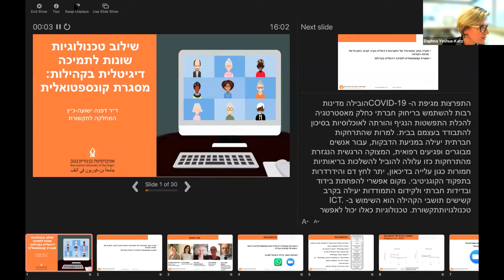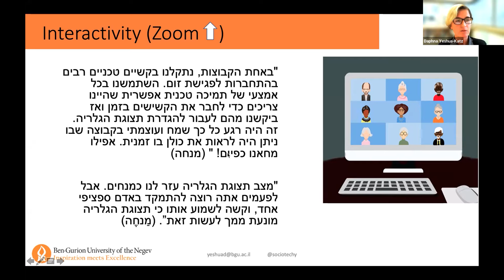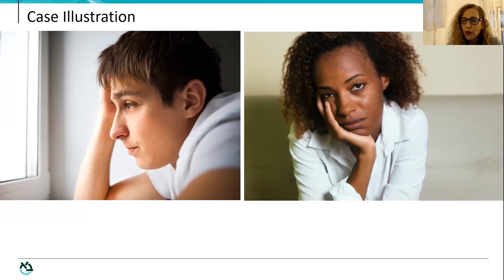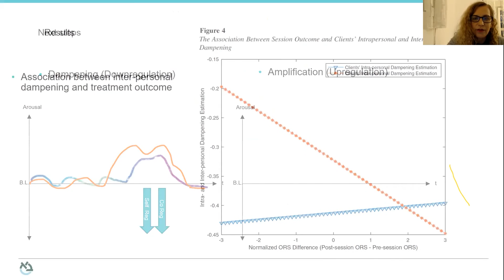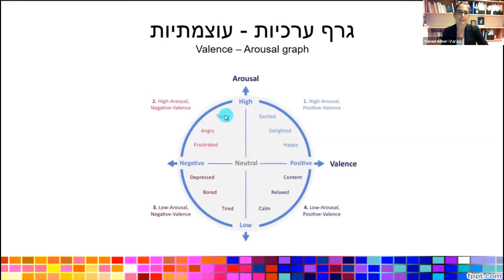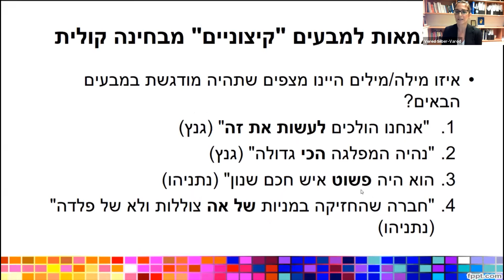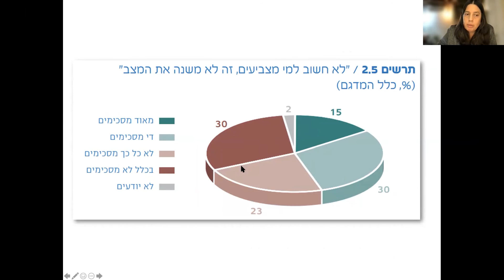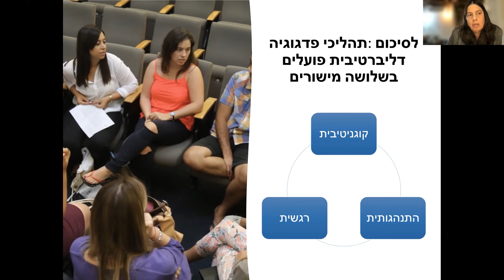בואו נדבר על זה - חדשנות במחקרי אינטראקציות פנים אל פנים ושיחות מקוונות - 22.11.2021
ערב עיון בנושא - "בואו נדבר על זה" – חדשנות במחקרי אינטראקציות פנים-אל-פנים ושיחות מקוונות
ביוזמת המעבדה הפתוחה למדיה ומידע (OMILab) והמרכז לחקר חדשנות בטכנולוגיות למידה באוניברסיטה הפתוחה.
  :תוכנית ההרצאות
ד"ר דפנה ישועה-כ"ץ, המחלקה לתקשורת, אוניברסיטת בן-גוריון בנגב
שילוב טכנולוגיות שונות לתמיכה דיגיטלית בקהילות: מסגרת קונספטואלית

ד"ר דנה אציל-סלונים, המחלקה לפסיכולוגיה, אוניברסיטת בר-אילן
זה לא מה שאמרת, אלא איך שאמרת את זה: תפקיד הקול באינטראקציה הטיפולית

ד"ר ורד זילבר-ורוד, המעבדה הפתוחה למדיה ומידע וד"ר ענת לרנר, המחלקה למתמטיקה ולמדעי המחשב, האוניברסיטה הפתוחה
חשיפת רבדים נסתרים בקול: דוגמה מראיונות עם פוליטיקאים

ד"ר עידית מנוסביץ, המחלקה לתקשורת והמרכז לקידום ההוראה, המכללה
האקדמית כנרת
תהליכים אקדמיים לפיתוח הדיון הציבורי בחברה רב-תרבותית וקונפליקטואלית

התקיים ב-22 בנובמבר 2021